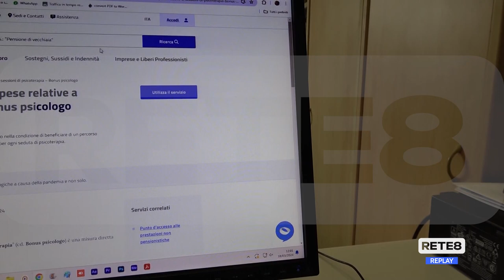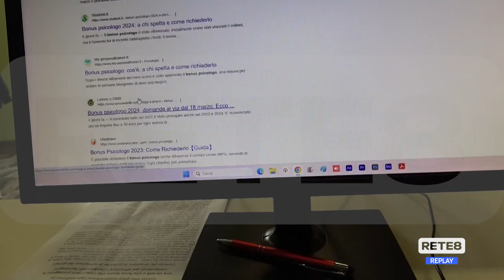Bonus psicologo - Da oggi al via le domande